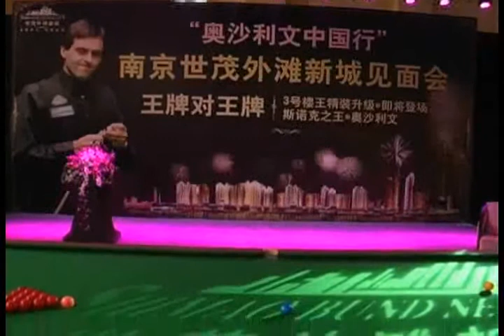Ronnie O'Sullivan's promotion for Shimao in China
before 2009 China Open